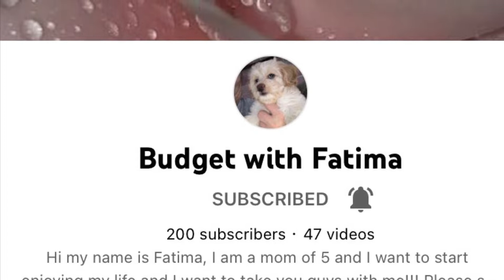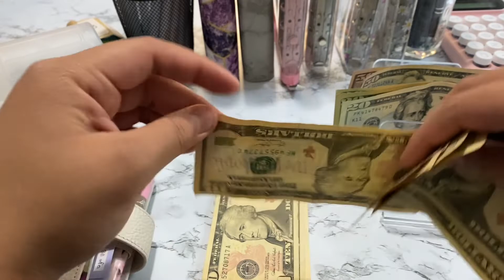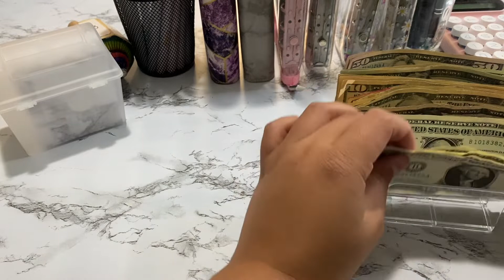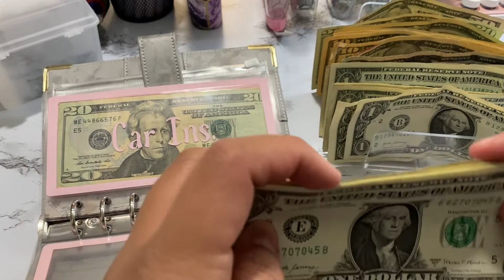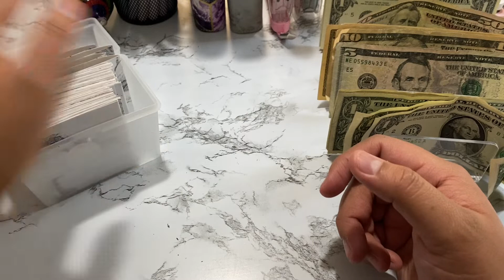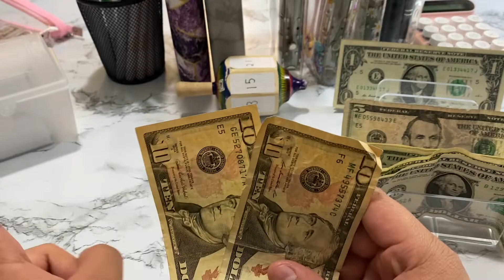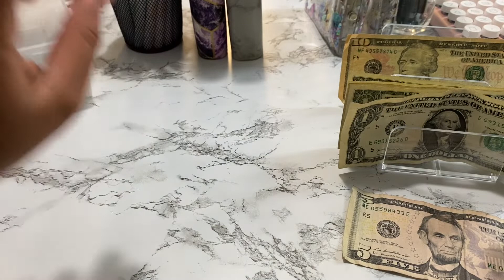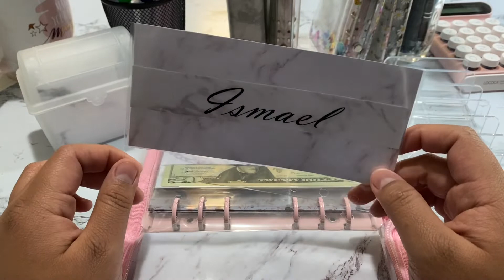Cash stuffing! July #2 | low budget | mini story time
Hey guys! Thank you all for your support ☺️
I am super happy that you joined me for todays video